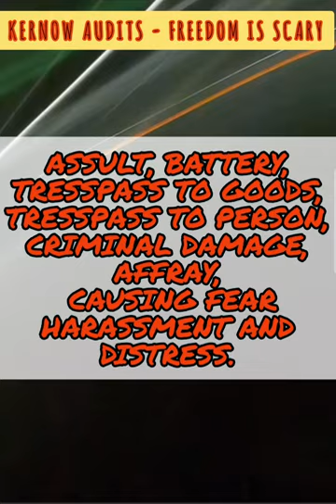😤TYRANT SECURITY🤯 - You're NOT ALLOWED to FILM. audit😡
SECURITY ATTACKS CAMERAMAN AT ASDA.
Meet BEN, From ASDA Penryn, Cornwall.

On 17th November 2022,  Ben attacked member of public outside an ASDA store for filming outside.

A big fat FAIL for BEN, S.I.A TRAINING AND ASDA.

CCTV requested but being blocked by @Asda  DATA PROTECTION TEAM.

(17/2) - UPDATE SOON. SETTLEMENT REACHED. I SHALL POST DETAILS SHORTLY.

Thanks to @DJAUDITS   for inspiration.

SEE YA DREKLY